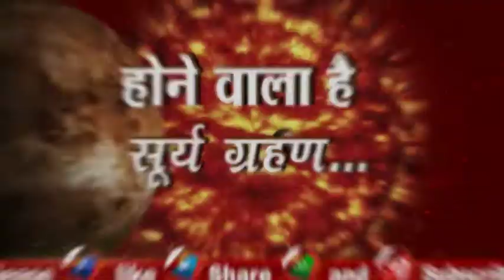कैसा रहेगा आपकी राशि पर सूर्य ग्रहण का प्रभाव...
सूर्य ग्रहण और चंद्र ग्रहण दोनों ही हमारी जिंदगी में कई बदलाव लाते हैं... तो आईये जानते है की आने वाली 13 जुलाई 2018 को होने वाले सूर्य ग्रहण से कैसे प्रभाव देखने को मिलेंगे... 2018 का ये दूसरा सूर्य ग्रहण होगा... हालांकि इस दिन पड़ने वाला सूर्य ग्रहण भारत में दिखाई नहीं देगा... वहीं इस दिन आषाढ़ अमावस्या भी है जिसके चलते इस ग्रहण का महत्व बढ़ जाता है...